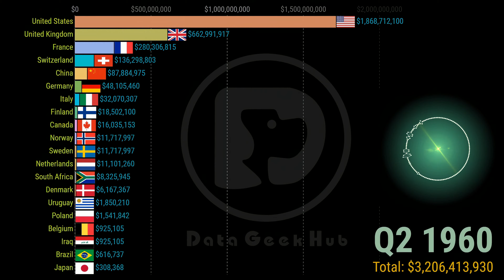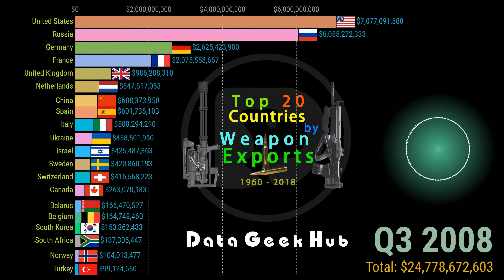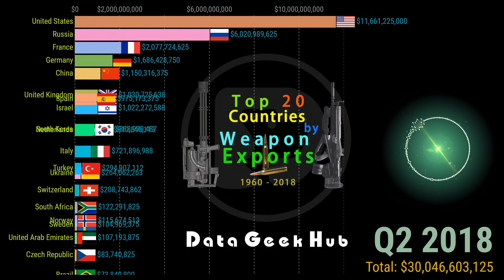Top 20 Countries by Weapon Exports (1960 - 2018) | DataGeekHub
Ranking of top 20 countries by weapon exports from 1960 to 2018.

Data source: The Angus Maddison Project & World Bank

Software used in my projects but not limited to:
Adobe Illustrator (logo/font design),
Adobe After Effects (motion graphic design/visual effect design),
Adobe Premiere (video editing),
Adobe Photoshop (photo design),
Cubase (sound design),
Python/Origin/Mysql (data collection/analysis),
Power BI/D3 (data visualization),
ChemDraw/Chem3D (chemical structure/modeling),
Cinema 4D/3Ds Max (3D modeling/visualization) …